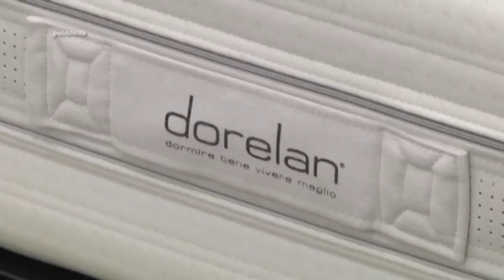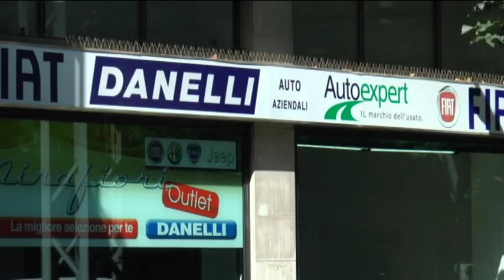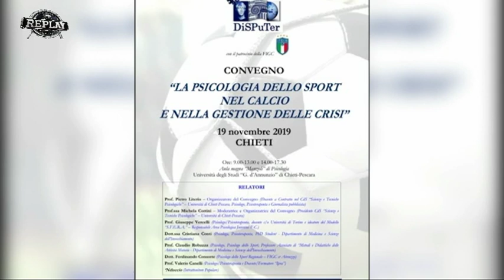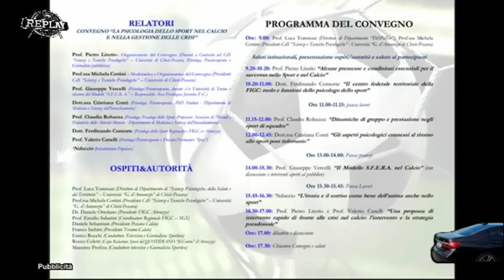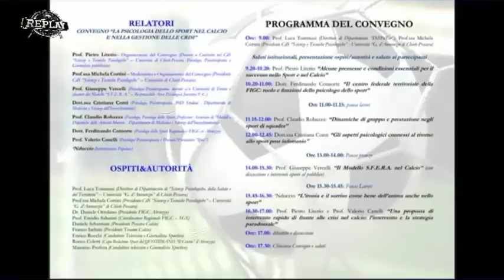Replay 12^ puntata del 11 novembre 2019